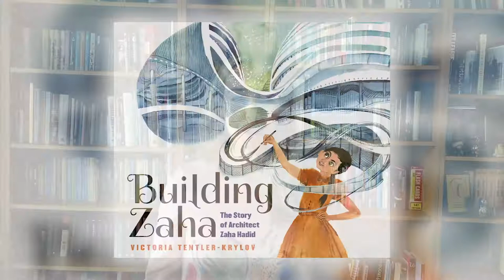Building Zaha by Victoria Tentler-Krylov | Fall 2020 Online Preview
An inspiring picture book biography about British Iraqi architect Zaha Hadid, who was a pioneer in her field against all odds.